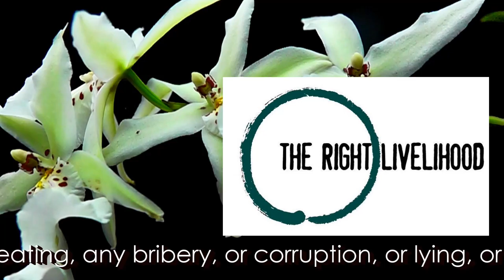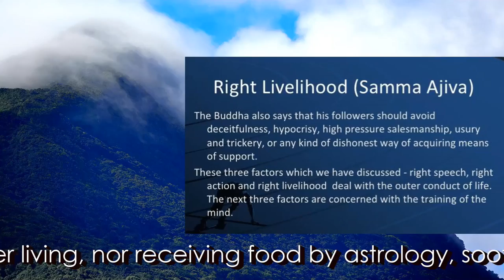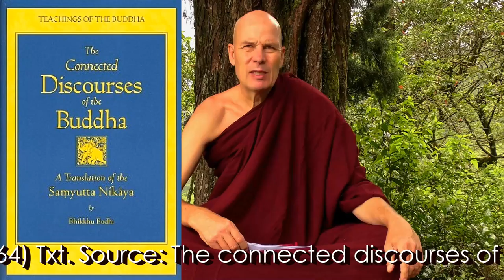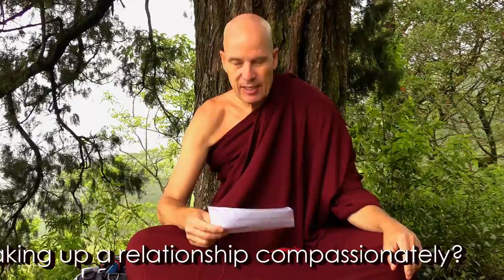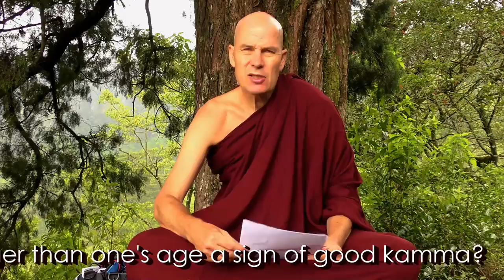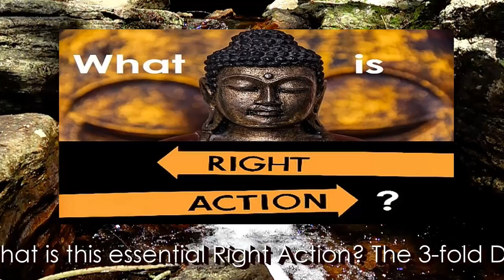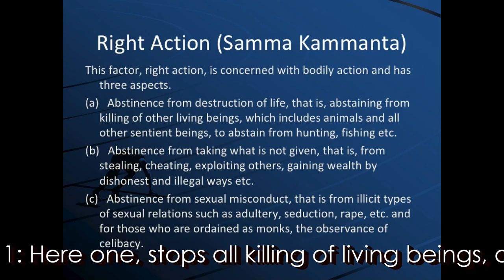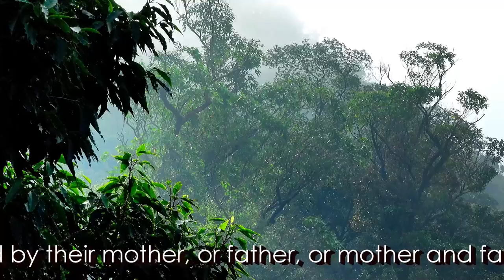Dhamma on Air #68: Right Livelihood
Simile of The Painter and his Painting (SN12:64) @ 19:02
Txt. source: The connected discourses of the Buddha [Samyutta Nikaya] Book 12 (Nidana-Vagga) on Causation, Causality & Cause and Effect

Question 202: @ 31:42
What is the Buddhist way of breaking up a relationship compassionately?

Question 203:  @ 37:14
A: Why did the Buddha not stay in the human world for his full life-term?
B: Why did he need Ven. Ananda to plead him to stay?

Question 204: @ 43:20
A: Is it advantageous to buy alcohol, and then throw it away?
B: Can Hungry Ghosts [Petas] eat physical food?
C: Does thinking of another's partner break the 3rd precept? @ 45:55
D: Can Devas re-offer food dedicated to them to monks?  @ 47:33
E: Is looking younger than one's age a sign of good kamma? @ 48:37

Thanx to all to Dayakas, Supporters, and Donors:
Support for the Meditation Pavilion Roof is still needed.